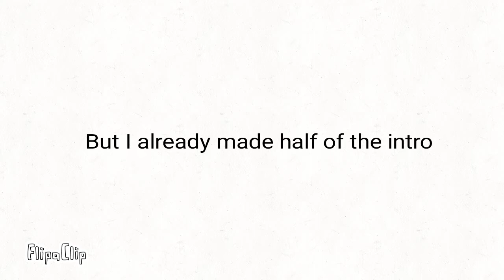Timeless Heroes News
I'll be picking 3 characters to put in the series
And yes you will be credited

I wish my dad wasn't so busy with his work